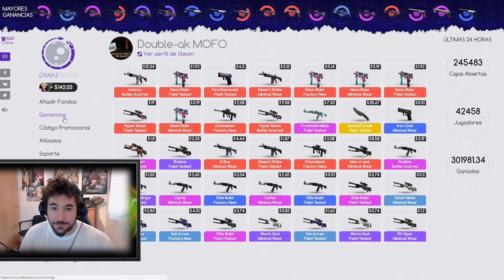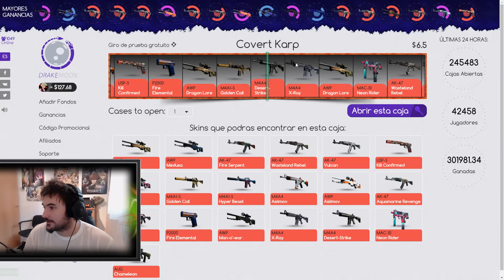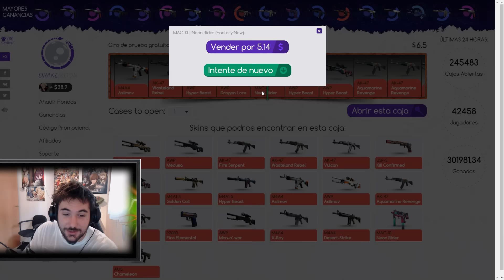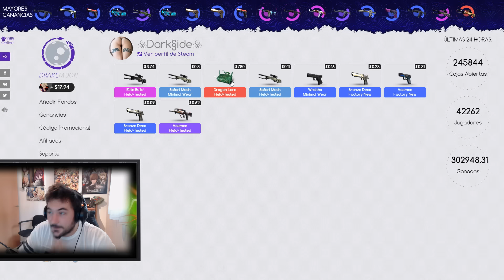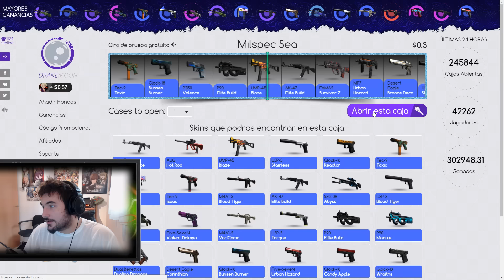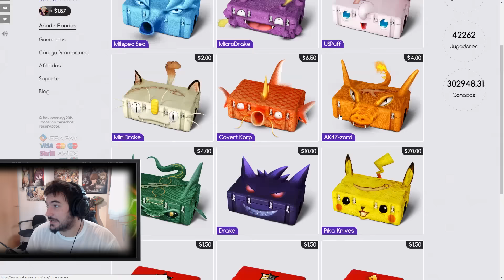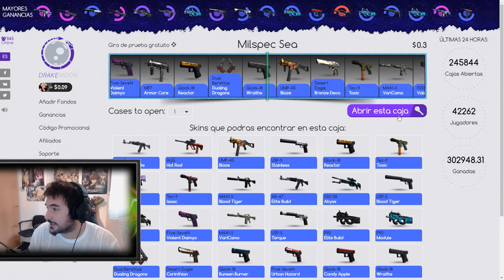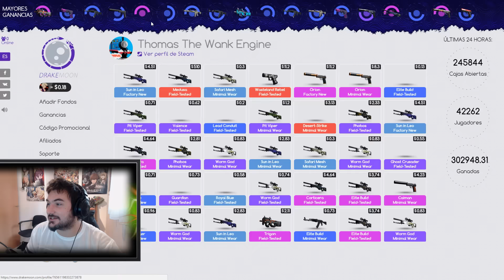DRAKEMOON | SE SACAN UNA DRAGON LORE EN MI P.........CARA